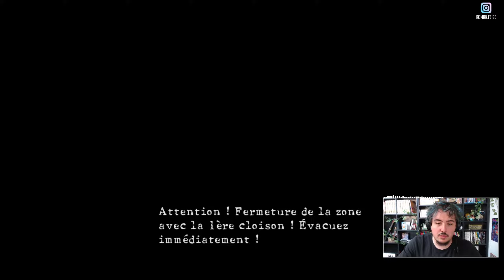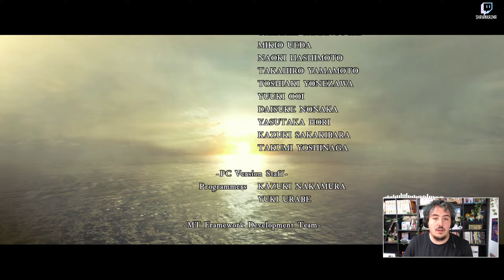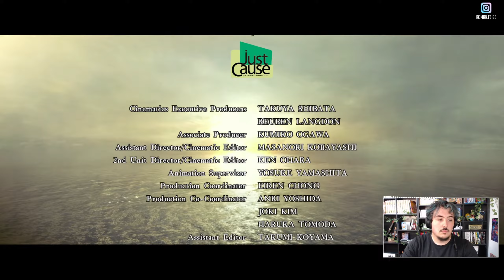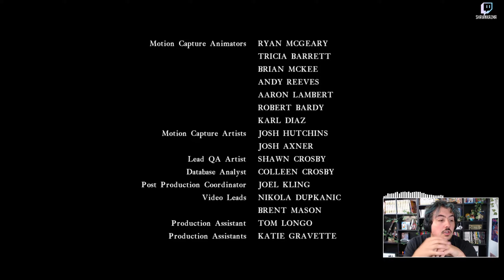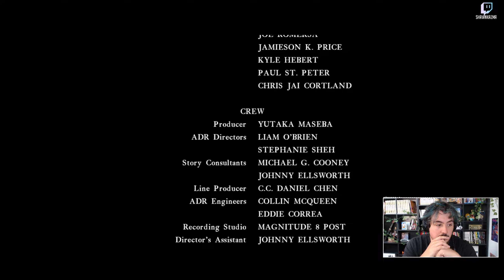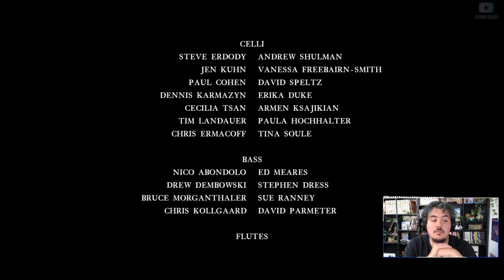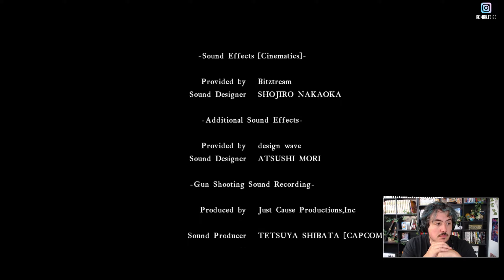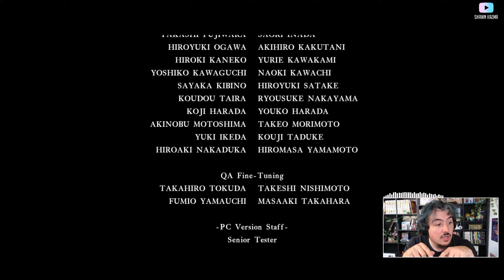PUT** DE WESKER ! | Resident Evil 5 (feat. Dia)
🎧 Thème Intro : Nightcore - Hey Devi